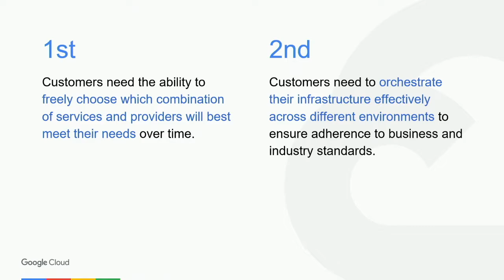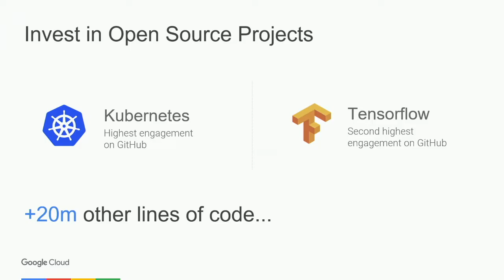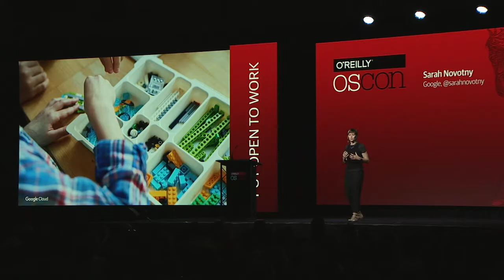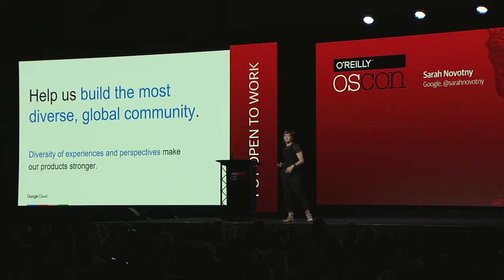20 Years Later (sponsored by Google Cloud) - Sarah Novotny (Google)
Sarah Novotny explains why open source is more important now than ever. First, customers need the ability to freely choose which combination of services and providers will best meet their needs over time. Second, customers need to orchestrate their infrastructure effectively across different environments to ensure adherence to business and industry standards.

Open source is the value that fuels new industries and pushes forward long-standing ones. Join us in person at the O'Reilly Open Source Convention to cover open source projects across all origins and affiliations.